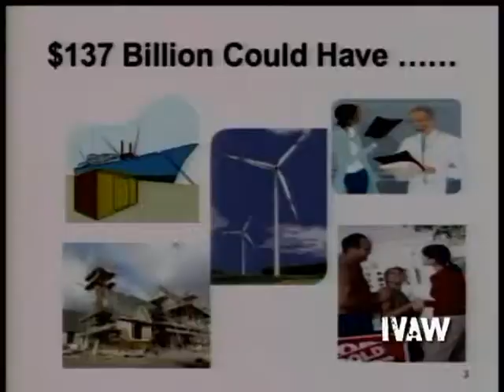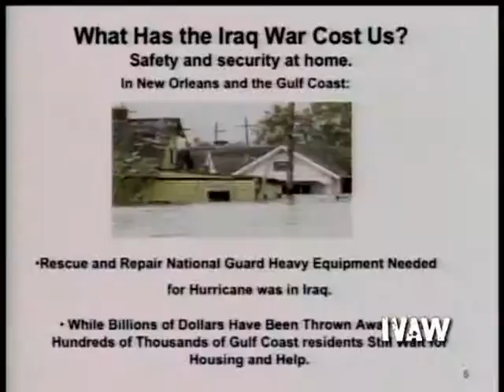1 Winter Soldier Iraq Veterans Against The War Pt 3